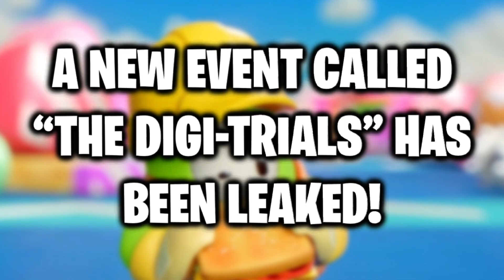*NEW* FALL GUYS EVENT LEAKED!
Excited?